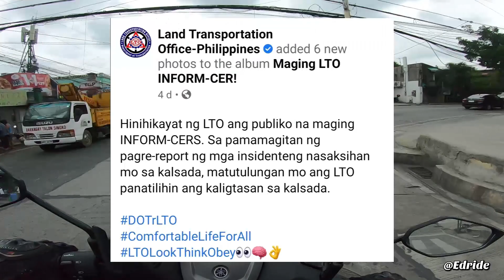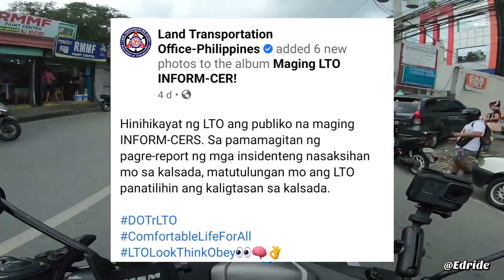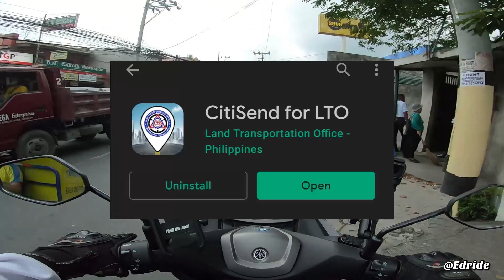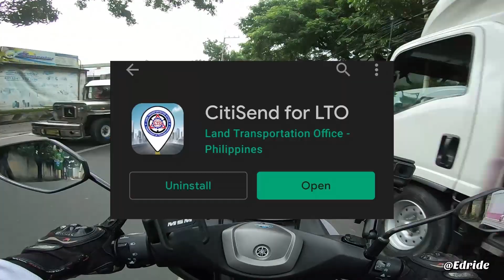LTO GUSTO TAYO MAGING ENFORCER? | PWEDE NARIN TAYO MANG HULI NG VIOLATION? | INFORM-CER